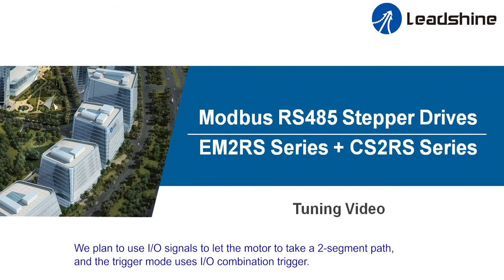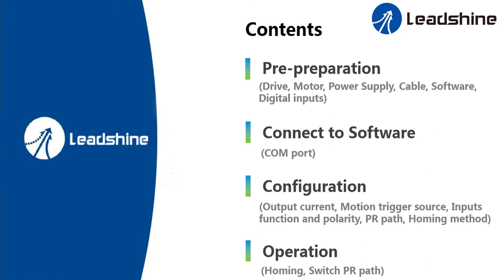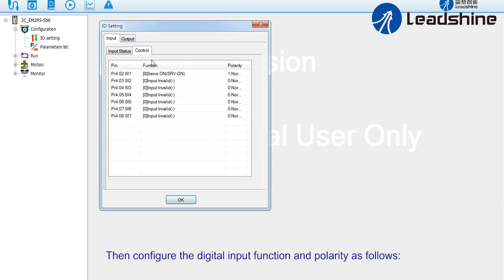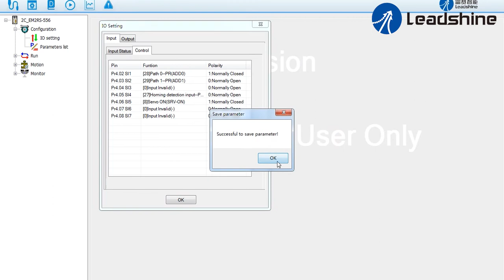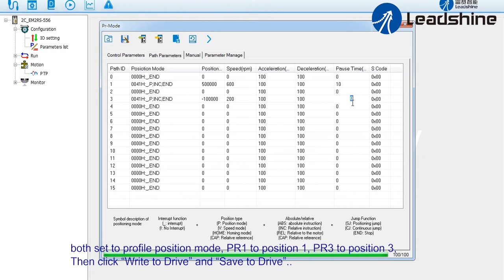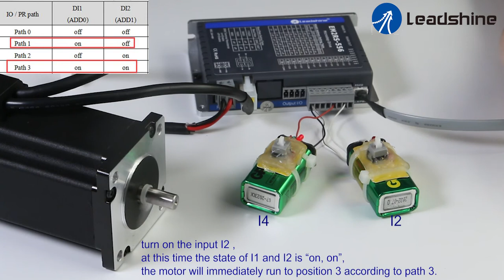Leadshine Stepper Drives EM2RS Tuning Video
In the previous video, we introduced the features and specifications of Modbus RS485
stepper drives EM2RS series and CS2RS series, this video, we will show you how to use
this product easily, including 4 parts,
the first Pre-preparation(Drive, Motor, Power Supply, Cable, Software, Digital inputs),
the second Connect to Software(COM port),
the third Configuration(Output current, Motion trigger source, Inputs function and polarity,  PR path, Homing method),
the fourth Operation(Homing, Switch PR path).